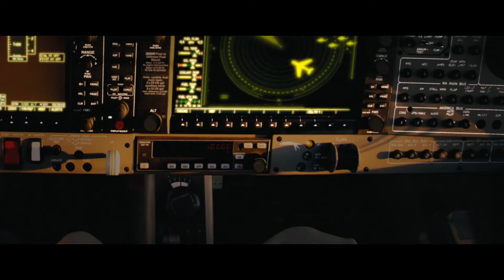SKY SHARKS | Trailer & Filmclip deutsch german [HD]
| "Sky Sharks" (Trailer deutsch german) | Kinostart: 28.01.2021
DANKE! :)

Offizieller deutscher Kino-Trailer zu dem Film "Sky Sharks".

Originaltitel: Sky Sharks
Horror-Komödie, DE 2020
Filmverleih: MFA/FilmAgentinnen
Filmlänge: 102 Minuten
FSK-Altersfreigabe: ab 18 Jahren
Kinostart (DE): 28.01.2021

Schauspieler/Darsteller: Cary-Hiroyuki Tagawa, Thomas Morris, Barbara Nedeljakova, Eva Habermann, Ralf Richter, Michaela Schaffrath u.a.

Regisseur: Marc Fehse